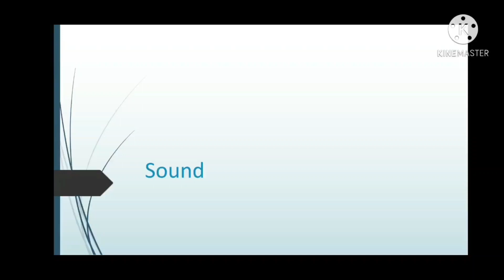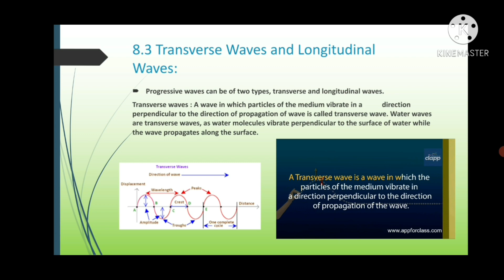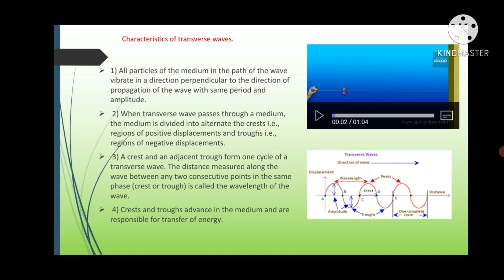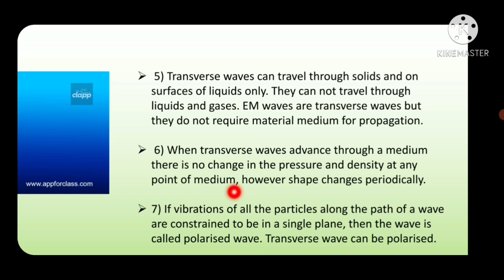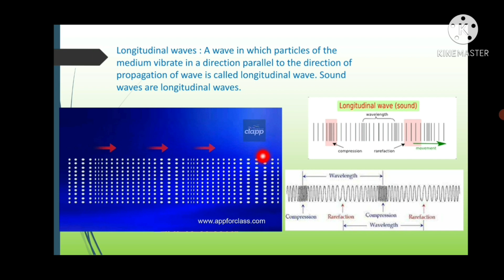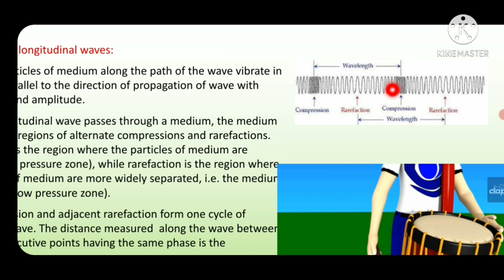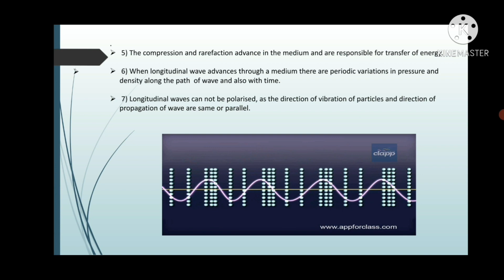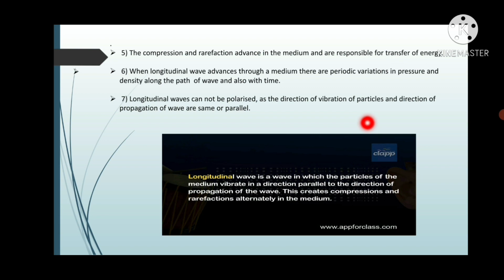Sound/unit-8/XI class/Physics part I/Lecture 2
K B ROHMARE JUNIOR COLLEGE, KOPARGAON